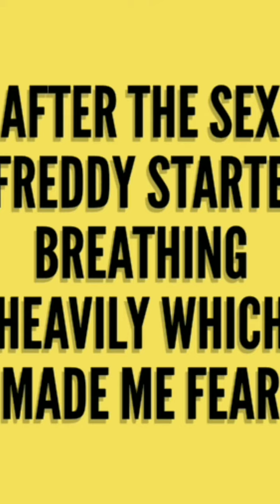Germany Shepard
you can imagine how intelligent German Shepherds can be 🥰🥰 this my boy is so interesting to watch you are going to fall in love with him please don't forget to subscribe thanks